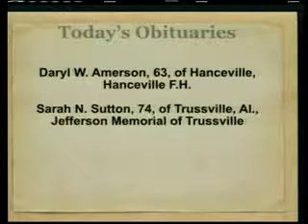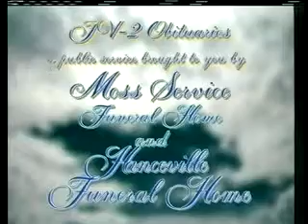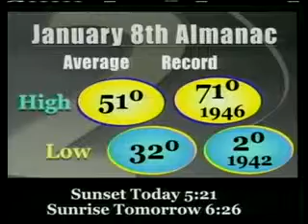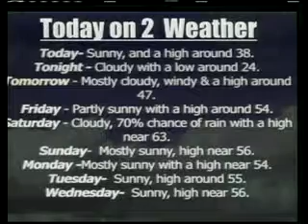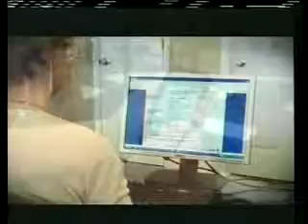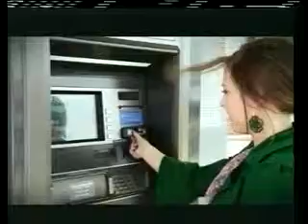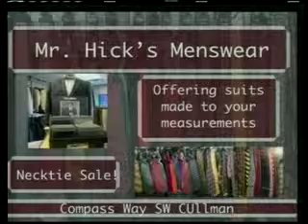Today on 2 Jan 8 2014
Drew Green with the Cullman County Museum